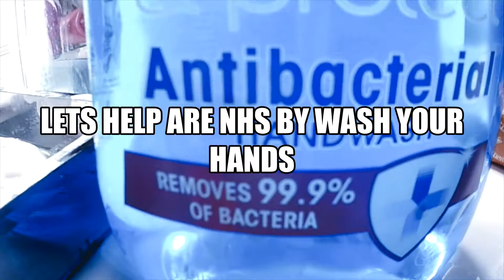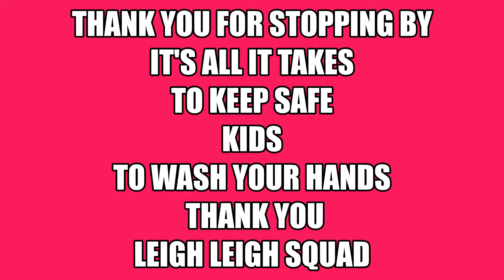hygiene hand wash how to wash your hands the right way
HYGIENE IS SO IMPORTANT RIGHT NOW WITH THE CORONA VIRUS.TO ALL OUT THERE
LEIGH LEIGH SQUAD  IS GOING TO SHOW YOU THE RIGHT WAY TO WASH YOUR HANDS. BE SAFE KEEP WASHING YOUR HANDS
TO HELP ARE US AND THE NHS GET  THROUGH 2020
NHS LINK BELOW UPDATES.

All about me doing vlogging, challenges, pranks, slime challenges with my friends and family and having fun.

⚠️ Important:

Category
Entertainment